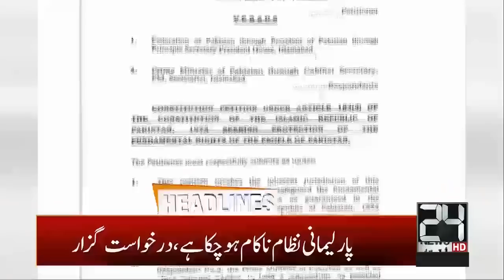4am News Headlines | 29 Aug 2020 | 24 News HD